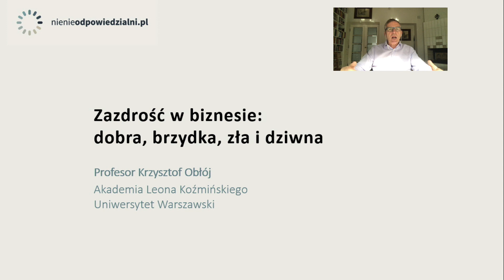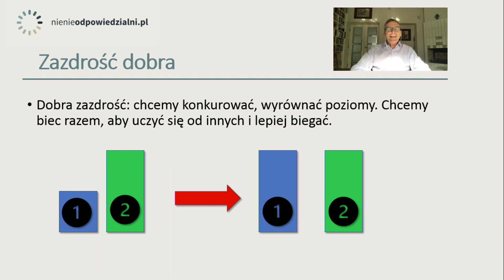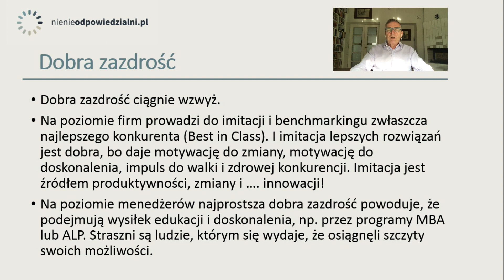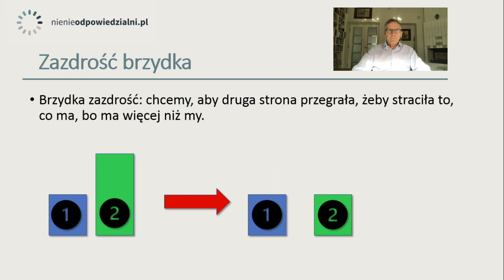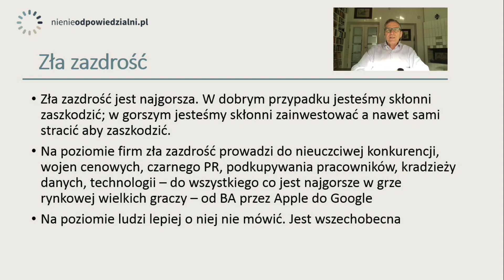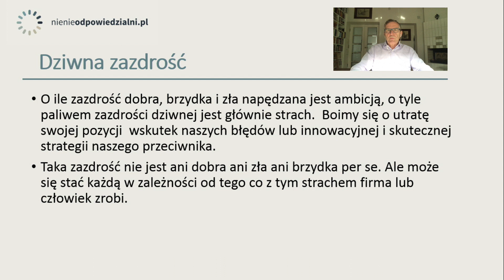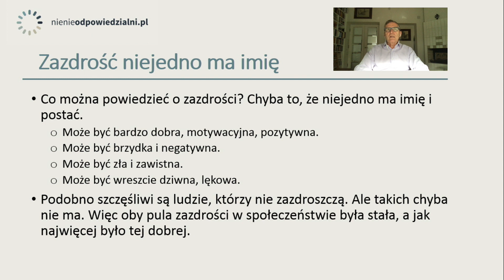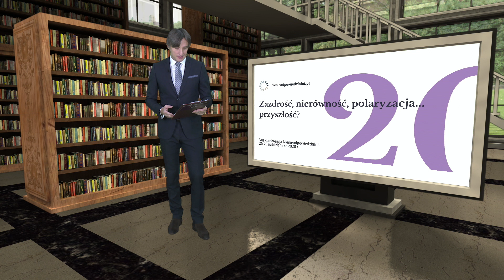Zazdrość w biznesie - dobra, zła, brzydka, dziwna – prof. Krzysztof Obłój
Wykład prof. Krzysztofa Obłója - fragment z VIII Konferencji Nienieodpowiedzialni „Zazdrość, nierówność, polaryzacja... przyszłość?”